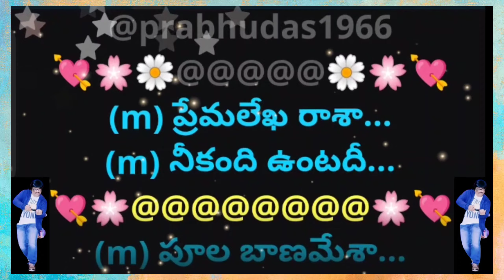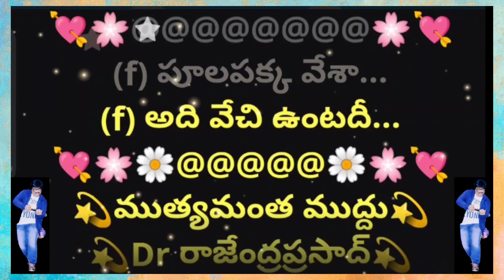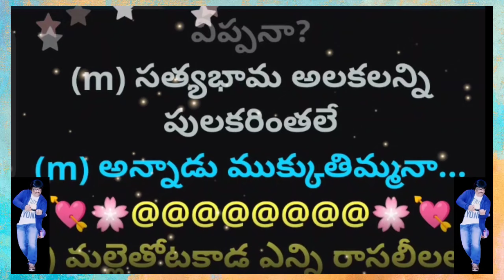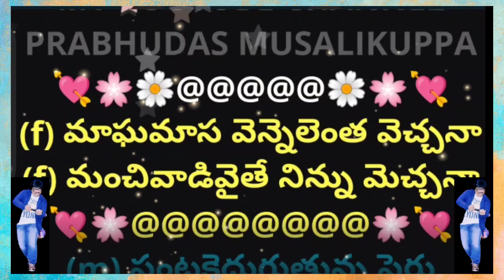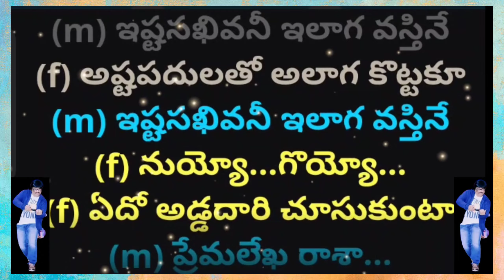Prema Lekha Raashaa || ప్రేమలేఖ రాశా || 2K || Lyrical Video Karaoke Track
2. I, PRABHUDAS MUSALIKUPPA DO NOT OWN OR CLAIM TO OWN COPYRIGHT ON ANYTHING ASSOCIATED WITH THIS SONG / VIDEO WHICH IS VESTED WITH ORIGINAL PRODUCERS.
3. Every bit of revenue if it generates, please claim it on my behalf, as non-profit video collabs and lyrical video karaoke tracks created by me do not intend to earn benefit out of it.
MOVIE: 💫ముత్యమంత ముద్దు💫
HERO: 💫Dr రాజేంద్రప్రసాద్💫
HEROINE: 💫 సీత 💫
MALE SINGER: SP బాలసుభ్రమణ్యం
FEMALE SINGER: 💫S జానకి 💫
LYRICIST: 💫వేటూరి💫
MUSIC DIRECTOR: 💫హంసలేఖ💫
PALLAVI:
(m) ప్రేమలేఖ రాశా...
(m) నీకంది ఉంటదీ...
(m) పూల బాణమేశా...
(m) యెదకంది ఉంటదీ...
(f) నీటి వెన్నెలా...
(f) వేడెక్కుతున్నదీ...
(f) పిల్ల గాలికే...
(f) పిచ్చెక్కుతున్నదీ...
(m) మాఘమాసమా...
(m) వేడెక్కుతున్నదీ...
(m) మల్లె గాలికే...
(m) వెర్రెక్కుతున్నదీ...
(m) వస్తే...గిస్తే...వలచి...
(m) వందనాలు చేసుకుంటా...
(f) హంసలేఖ పంపా...
(f) నీకంది ఉంటదీ...
(f) పూలపక్క వేశా...
(f) అది వేచి ఉంటదీ...

(m) ఆడ సొగసు ఎక్కడుందో చెప్పనా?
(m) అందమైన పొడుపు కథలు విప్పనా?
(f) కోడెగాడి మనసు తీరు చెప్పనా?
(f) కొంగుచాటు కృష్ణ కథలు విప్పనా?
(m) సత్యభామ అలకలన్ని పులకరింతలే
(m) అన్నాడు ముక్కుతిమ్మనా...
(f) మల్లెతోటకాడ ఎన్ని రాసలీలలో
(f) అన్నాడు భక్త పోతనా...
(m) వలచి వస్తినే వసంతమాడవే
(f) సరసమాడినా క్షమించలేనురా
(f) సరసమాడినా క్షమించలేనురా
(m) కృష్ణా...గోదారుల్లో...
(m) ఏది బెస్టో చెప్పమంటా...
(f) హంసలేఖ పంపా...
(f) నీకంది ఉంటదీ...
(m) పూల బాణమేశా...
(m) యెదకంది ఉంటదీ...

(f) మాఘమాస వెన్నెలెంత వెచ్చనా
(f) మంచివాడివైతే నిన్ను మెచ్చనా
(m) పంటకెదుగుతున్న పైరు పచ్చనా
(m) పైటకొంగు జారకుండ నిలుచునా
(f) సినీమాల కథలు వింటే చిత్తుకానులే
(f) చాలించు నీ కథాకళీ...
(m) ఆడవారి మాటకు అర్థాలే వేరులే
(m) అన్నాడు గ్రేటు పింగళీ...
(f) అష్టపదులతో అలాగ కొట్టకూ
(m) ఇష్టసఖివనీ ఇలాగ వస్తినే
(f) నుయ్యో...గొయ్యో...
(f) ఏదో అడ్డదారి చూసుకుంటా
(m) ప్రేమలేఖ రాశా...
(m) నీకంది ఉంటదీ...
(f) పూల పక్క వేశా...